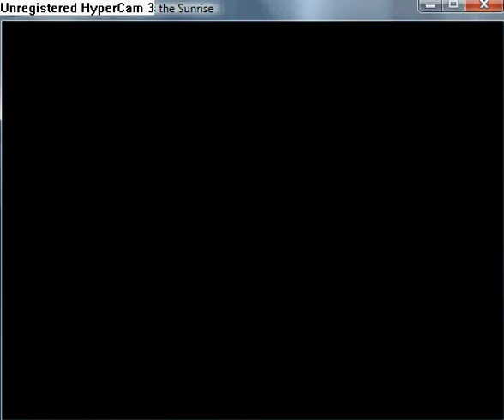Reconstruction Zero I Miss the Sunrise part 88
The Diamond It is have very good defence.